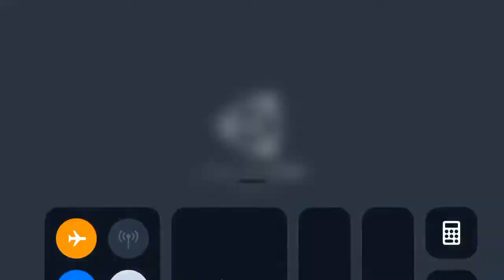Subway Police Dog Simulator Gameplay HD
Subway Police Dog Simulator Gameplay in HD